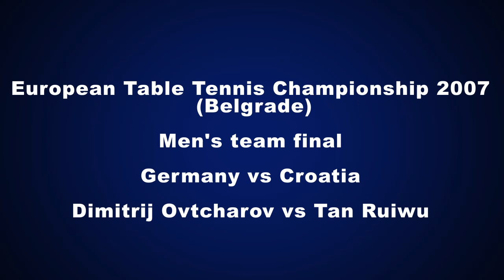DIMITRIJ OVTCHAROV vs TAN RUIWU (E Table Tennis C 2007 Team Final/Dimitrij Ovtcharov - Tan Ruiwu)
Чтобы получить бесплатный закрытый 90-минутный видео-курс "Секреты техники для любителей" перейдите по этой ссылке
European Table Tennis Championship 2007 (Belgrade)
Men’s team final Germany vs Croatia
Dimitrij Ovtcharov vs Tan Ruiwu

Here we can see Dimitrij Ovtcharov when he was 18 years old.
It was first ETTC (European Table Tennis Championship) for Dimitrij Ovtcharov and he already plays in top-3 of German national team with Timo Boll and Cristian Suss.

It wasn’t only experience for Dimitrij Ovtcharov. He got important points for Germany. Also in final Dimitrij Ovtcharov won against Tan Ruiwu. In that moment Tan Ruiwu was higher in world ranking than Dimitrij Ovtcharov, but Ovtcharov could win.

If you remember in singles competition Dimitrij Ovtcharov was in semifinal and got his first singles medal from ETTC (European Table Tennis Championship).

Today we know Dimitrij Ovtcharov like a big table tennis star.
He was two times European champion in singles, he won first European Games in Baku and Ovtcharov took bronze medal in singles from Olympic Games in London.

Now Dimitrij Ovtcharov is first player in Europe and he in top-5 of world ranking. So, we hope that Dimitrij will get medal in singles at Olympic Games again.

Good luck for him in Rio 2016!

Let’s enjoy very interesting match Dimitrij Ovtcharov vs Tan Ruiwu at European Table Tennis Championship 2007 in Belgrade.

- dimitrij ovtcharov, tan ruiwu, best table tennis points